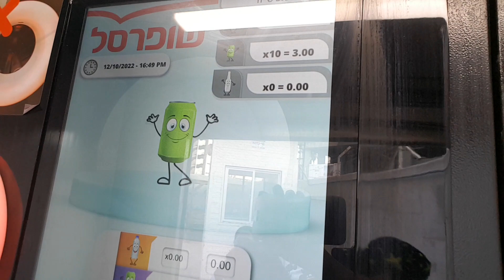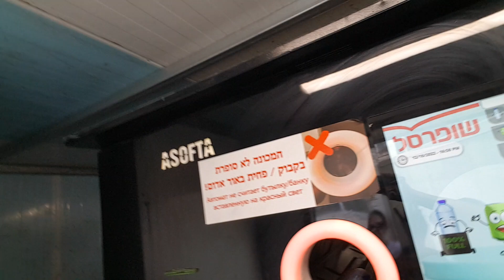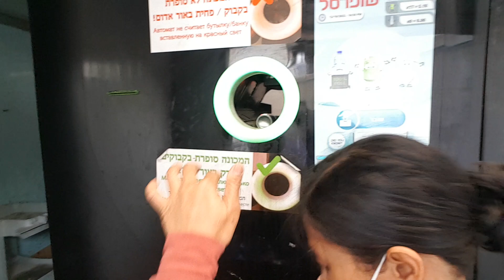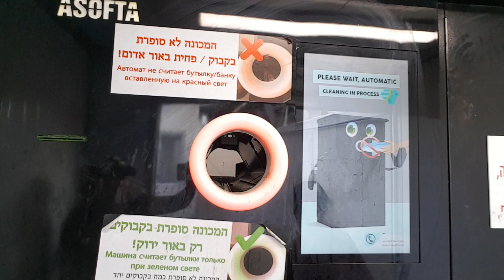ISRAEL HOTEL HOUSEKEEPER: Paano ihulog ang lata ng alak at softdrinks sa Machine para magka pera?